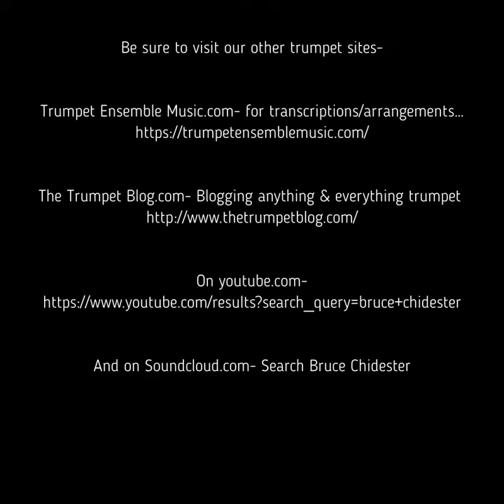Chuck Berry Meets Beethoven- Trumpet Trio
Berry and Beethoven, who would have thought?